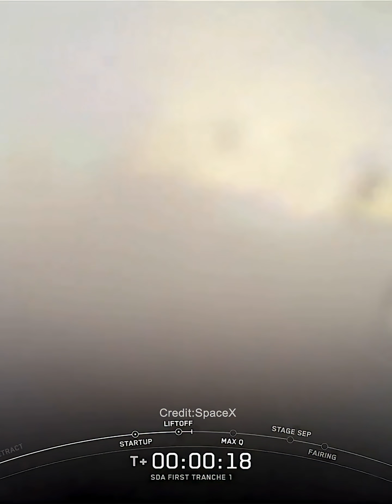SpaceX Falcon 9 Launches Tranche 1 Mission Carrying 21 Satellites for US Space Force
Tranche 1 Transport Layer B
AKA T1TL-B
Tranche 1 Transport Layer B is one of six missions by the United States Space Force Space Development Agency (SDA) for the Proliferated Warfighter Space Architecture (PWSA) Tranche 1 Transport Layer constellation, which will provide assured, resilient, low-latency military data and connectivity worldwide to the full range of warfighter platforms from Low Earth Orbit satellites.

The constellation will be interconnected with Optical Inter-Satellite Links (OISLs) which have significantly increased performance over existing radio frequency crosslinks. It is expected to operate over Ka band, have stereo coverage and be dynamically networked for simpler hand-offs, greater bandwidth and fault tolerance.

This launch carries 21 satellites manufactured by York Space Systems.